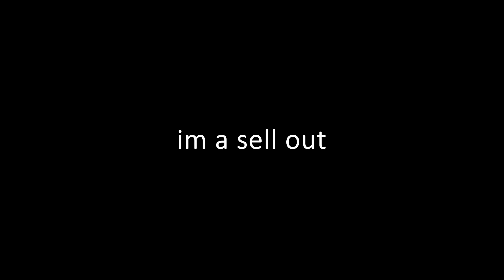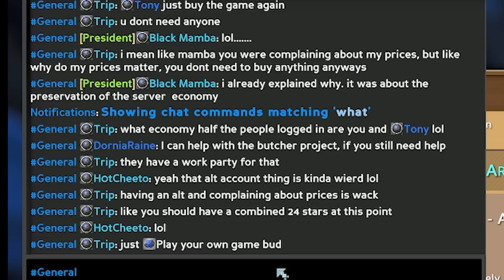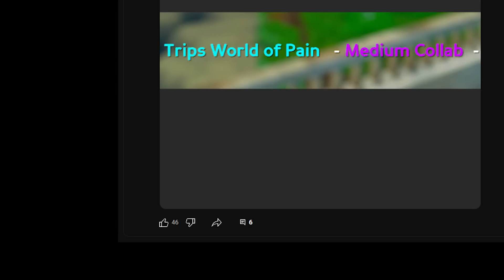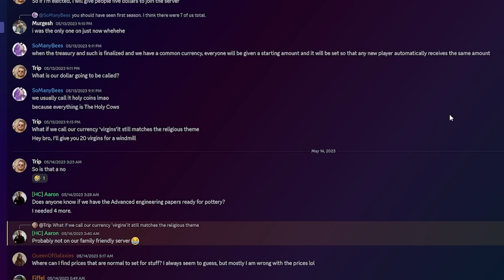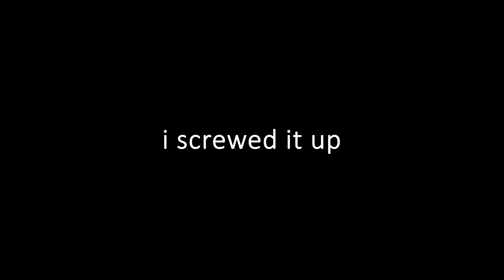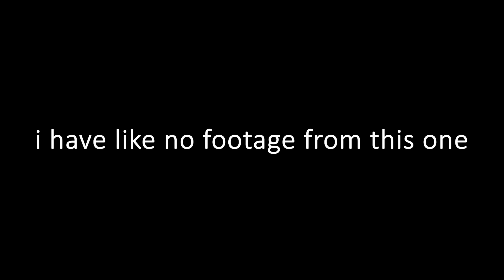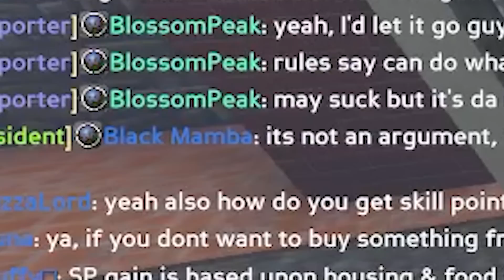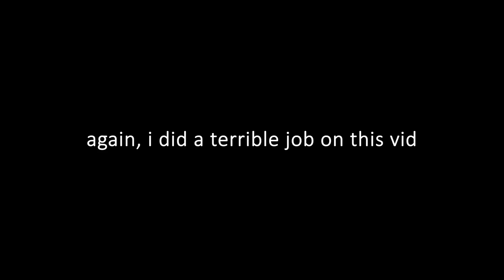Polluting the world as the Chinese Government - Eco.exe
I played this game so wrong, I no lifed a game about taking your time and community,  Im the worst, most of this video is me apologizing while taking a look at all the stupid stuff I wasted my time on.  God I hate this video.  Im going to go play Fallout 3, Im gonna make an hour long video on that, also Im gonna reupload some videos that were flagged so thats cool cant wait.